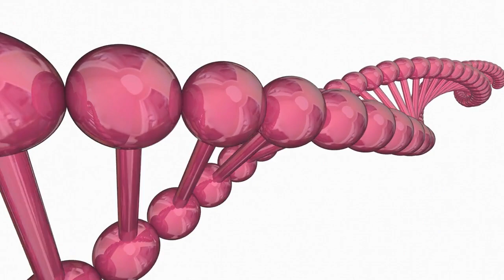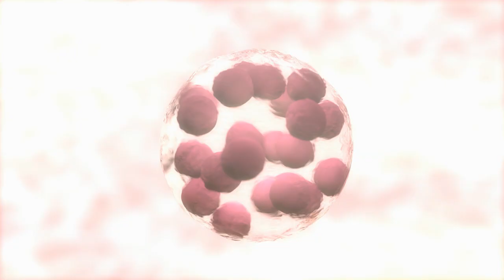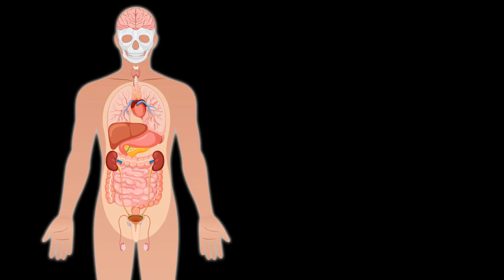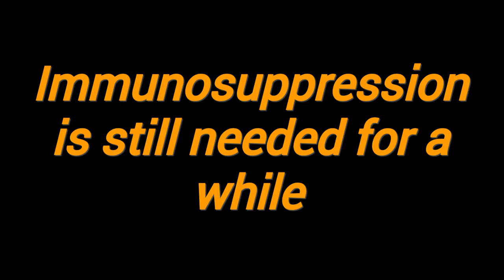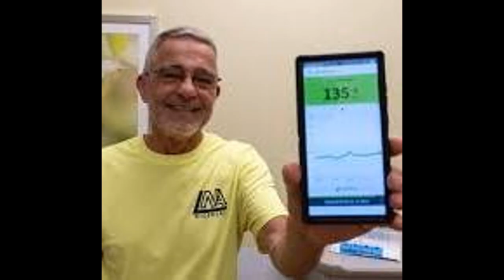This Man Beat Diabetes After 30 Years!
Discover the incredible story of a man who took a drastic step to manage his diabetes. After undergoing a transplant, he was able to stop his daily insulin injections, a decision that has raised many questions about the possibilities of diabetes treatment. In this video, we explore the details of his journey, the transplant procedure, and the potential implications for others living with diabetes. Could this be a breakthrough in diabetes management, or are there other factors at play? Watch to find out more about this remarkable story and what it might mean for the future of diabetes care.